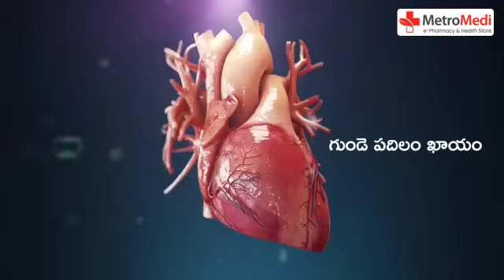Metromedi.com: Health Benefits of Walking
For Healthy Living
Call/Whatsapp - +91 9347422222